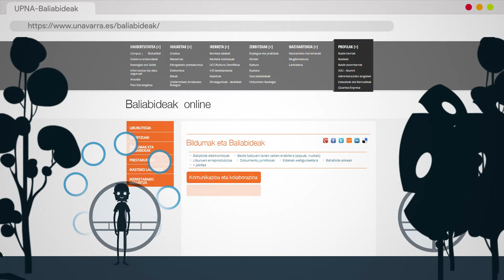“Problemak konpontzea”: NUPeko ikastaroa zure gaitasun digitalak hobetzeko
Nafarroako Unibertsitate Publikoak gaitasun digitalak hobetzen lagundu nahi dizue ikasleei, eta “Arazoen konponbidea” izeneko ikastaroa antolatu du horretarako. Arazo digital baten aurrean zer teknologia edo baliabide erabili behar duzun ikasiko duzu. Gainera, teknologia sormenez erabiltzeko tresnak ezagutuko dituzu, eta falta zaizkizun gaitasun digitalak eskuratzeko online baliabideak non bilatu esanen dizute.

Innovasocial programaren laguntza jaso du ikastaroak, Nafarroa Kutxa Fundazioak eta “la Caixa” Fundazioak sustatutako programarena.